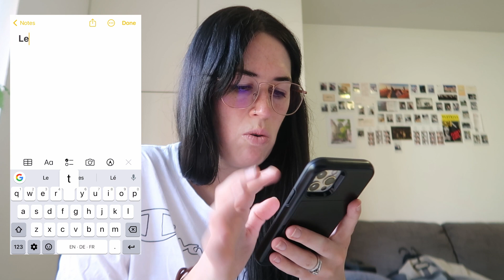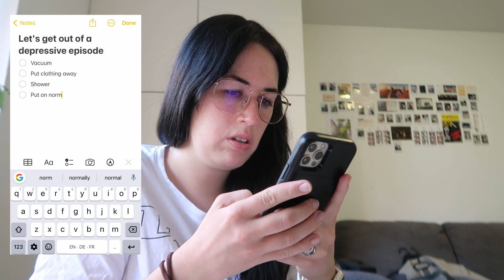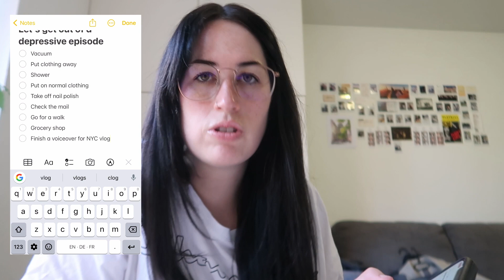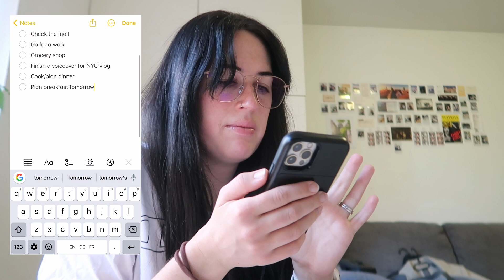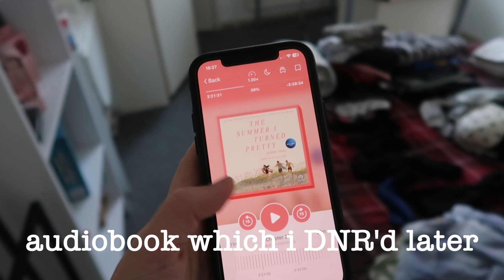Getting Out Of A Depressive Episode Without A Journal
I filmed this a while ago and thought about not posting it, but in the end I thought it was me documenting a phase I was going through, and maybe it could help someone! These are some things that I do when I am not doing super well and I hope you get something out of it. ❤️

FAQ
🔸 We are currently living in Tübingen, Germany
🔸 Vlogging on a Canon G7X Mark II

Music!